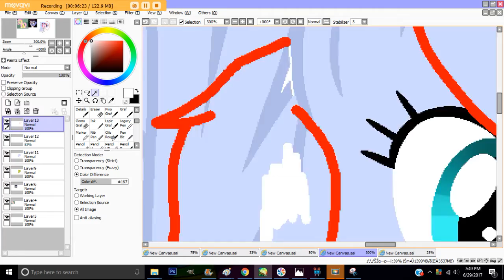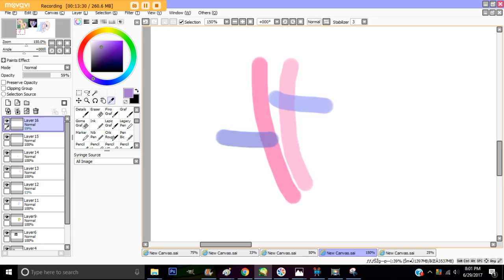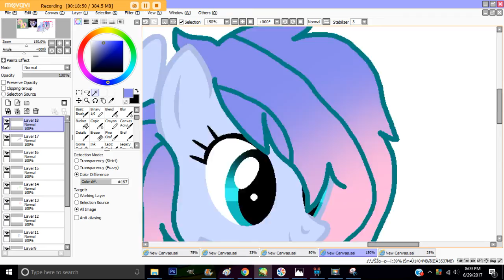fusion speedpaint 2 clive and fluttershy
i dont do mlp guys i tried to find a fusion im sorry XD